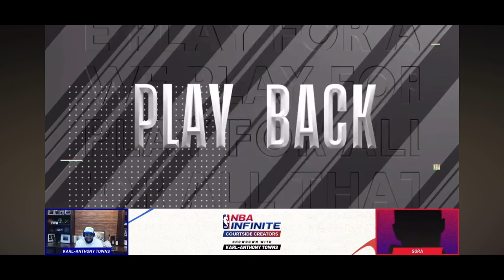NBA Infinite | The Real KAT wholesome Highlights | Dynasty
The link and content of this video